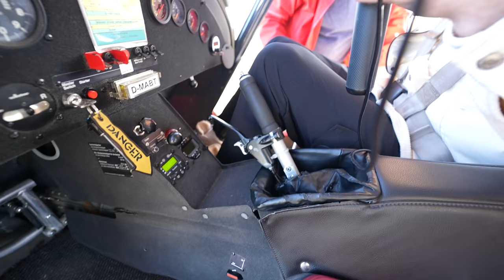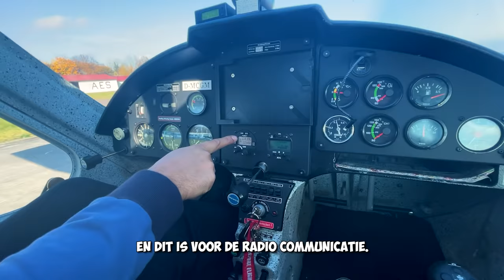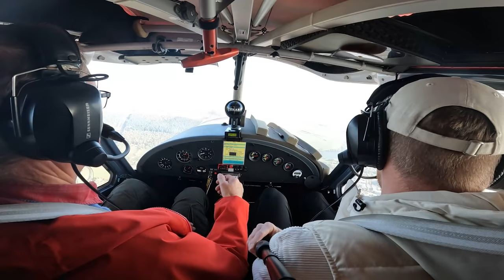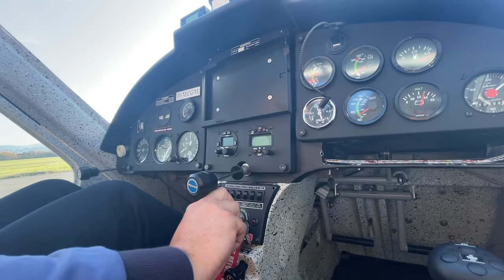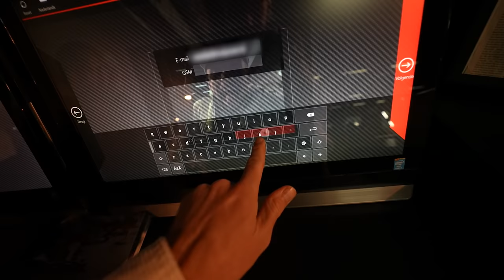DIT IS HET MOOISTE WAT IK OOIT HEB GEDAAN ✈️ #3001